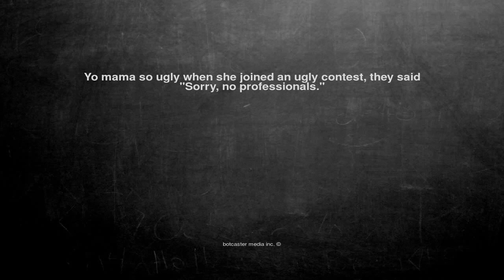Ok, here is the joke. Yo mama so ugly when she joined an ugly ...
Yo mama so ugly when she joined an ugly contest, they said "Sorry, no professionals."